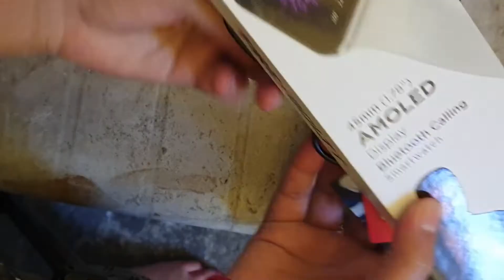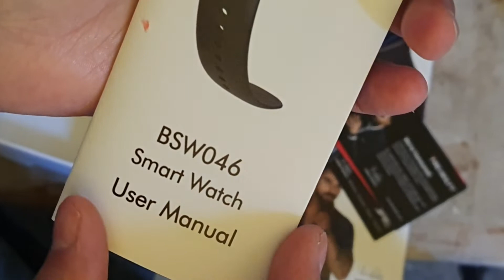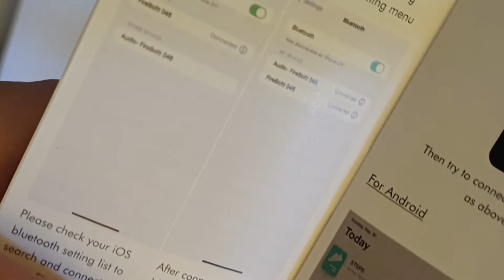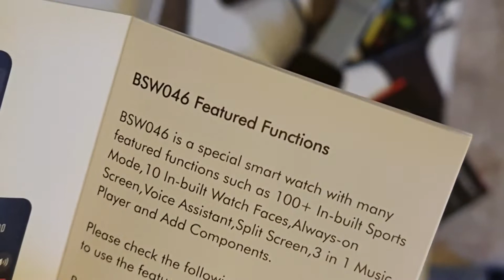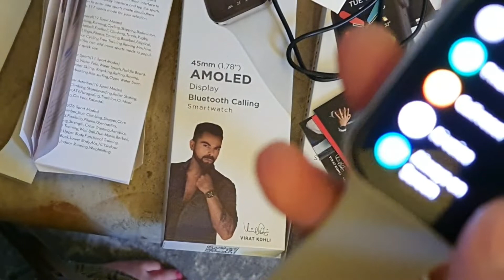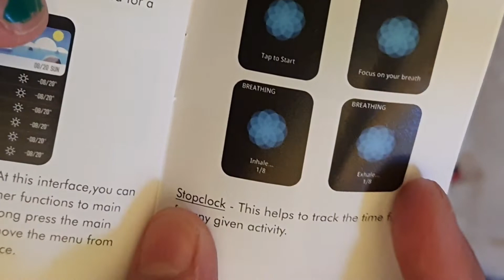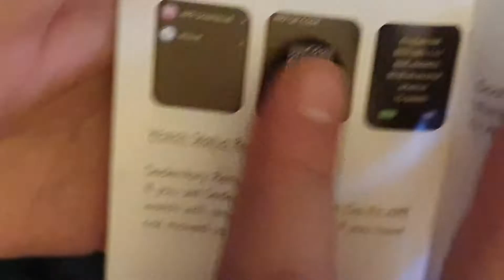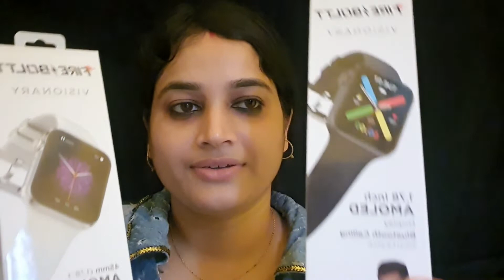my new fire boltt watch#banglavlog